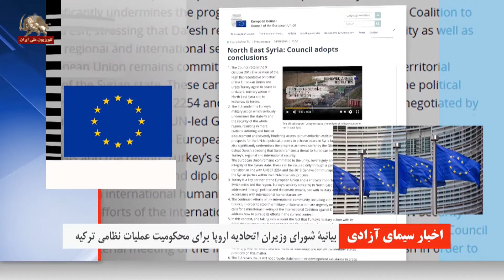بیانیه شورای وزیران اتحادیه اروپا: برای محکومیت عملیات نظامی ترکیه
شورای وزیران اتحادیه اروپا طی بیانیه ای عملیات نظامی ترکیه در سوریه را محکوم کرد  و مصرانه از ترکیه خواست که اقدام نظامی یکجانبه خود در شمال شرق سوریه را متوقف کند و نیروهایش را خارج کند. شورای وزیران اتحادیه اروپا تهاجم  ترکیه را یک ضربه جدی به امنیت کل منطقه توصیف کرد و افزود:‌ این اقدام منجر به درد و رنج بیشتر برای غیر نظامیان و آواره شدن افراد بیشتر، و مانع جدی برای دسترسی به کمک بشردوستانه ایجاد میکند،؛ چشم اندازها برای پروسه سیاسی تحت رهبری سازمان ملل برای محقق کردن صلح در سوریه را بسیار  دشوارتر میکند. و  ضربه قابل توجهی به پیشرفت حاصل شده ی تاکنون، توسط ائتلاف جهانی برای شکست دادن داعش می زند با تأکید بر اینکه داعش همچنان یک تهدید برای امنیت اروپا و همچنین امنیت ترکیه، منطقه و جهان است. شورای اتحادیه اروپا خواستار تشکیل جلسه شورای امنیت جهت بررسی حمله ترکیه به شمال سوریه شد